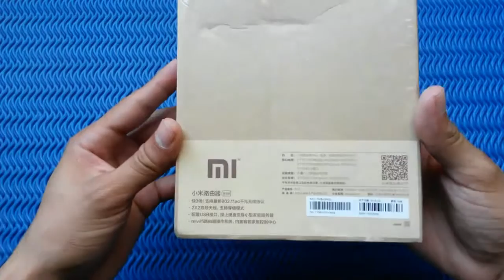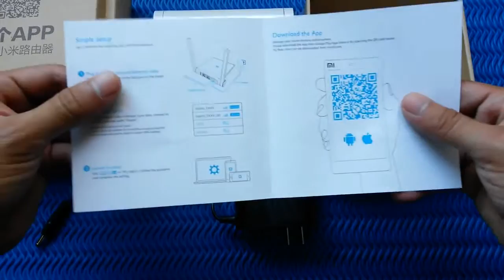Xiaomi Mi WiFi Mini Router - US PLUG WHITE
Desempaquetado Xiaomi Mi WiFi Mini Router  -  US PLUG  WH